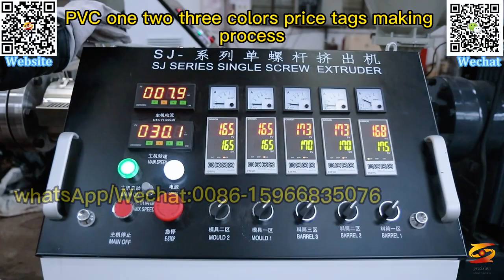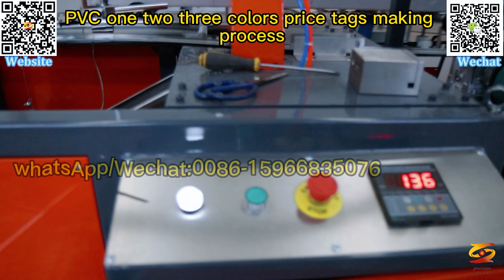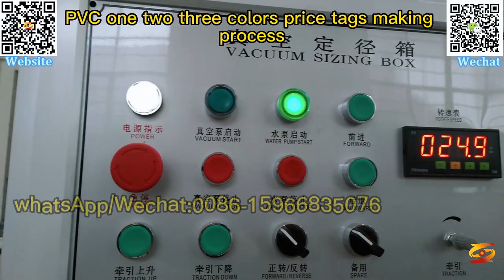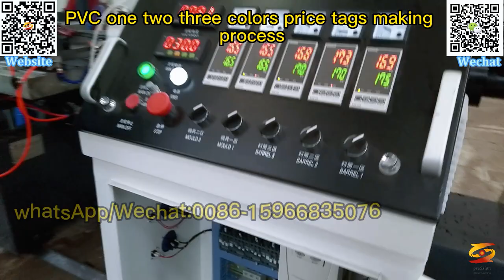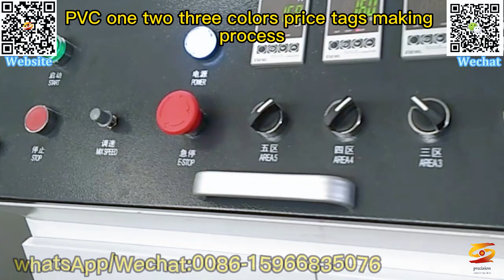shelf takler machine|price tag card machine|pvc tag making machine manufacturer|pvc label machine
pvc tag making machine price,
print on pvc sheet，
pvc plate price,
supermarket shelf price tag machine,
pvc shelf sign machine,
pvc label making machine,
pvc price tag holder extrusion machine,
batch coding machine,
pvc price profile label machine,
pvc price tag rack production line,
supermarket pvc price tag holder extrusion machine,
pvc label machine manufacturers,
label making machine suppliers at best price in china,
shelf takler machine,
price tag card machine,
pvc tag making machine manufacturer,
pvc label machine,